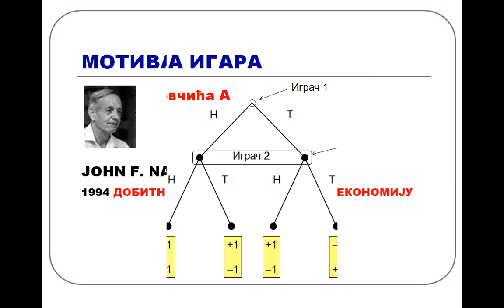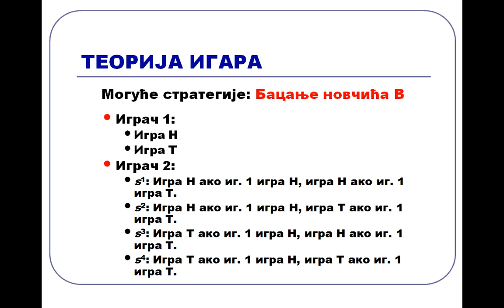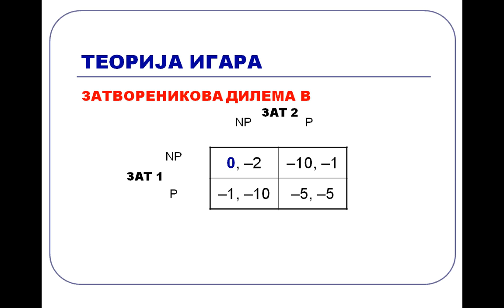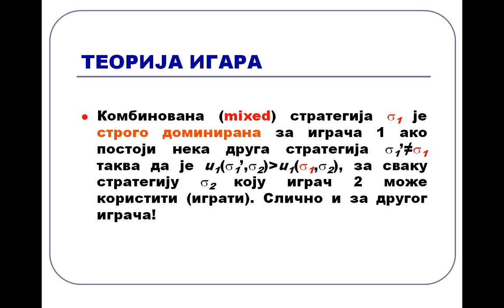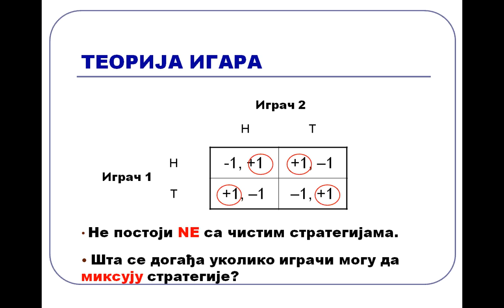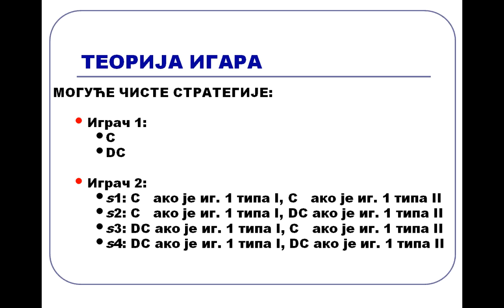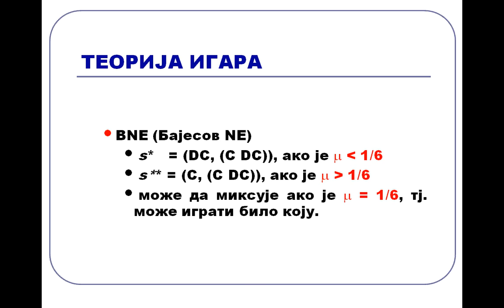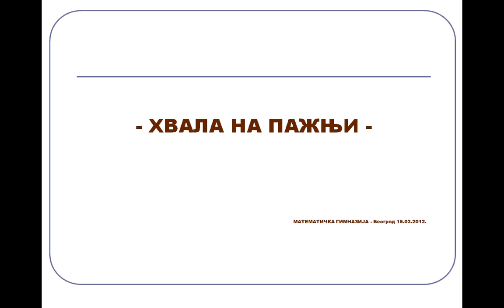Теорија игара - основе.wmv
Теорија игара - основно
Предавач: Миљан Кнежевић